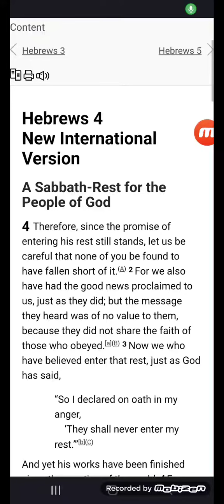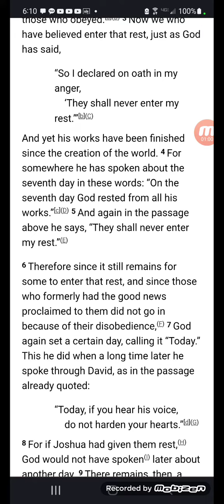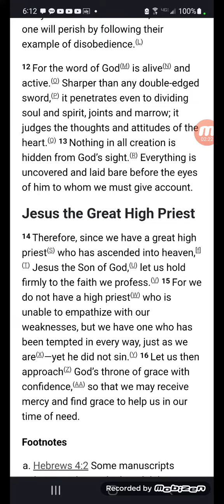Hebrews 4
Yes...